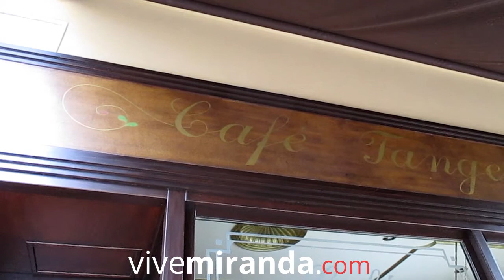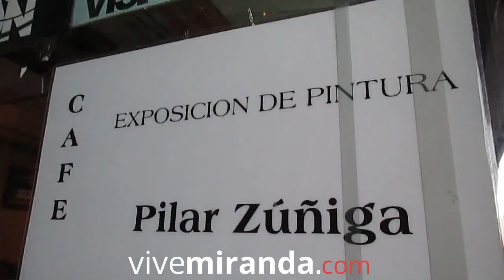Entrevista a Pilar Zúñiga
Entrevistamos a la artista mirandesa, Pilar Zúniga, durante la presentación de su exposición de cuadros en el bar Tangente de Miranda de Ebro.